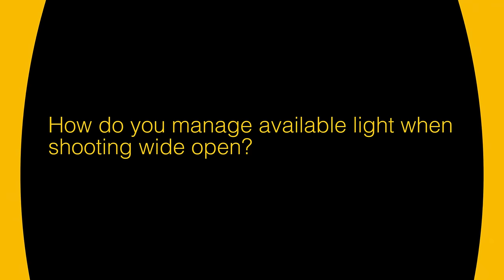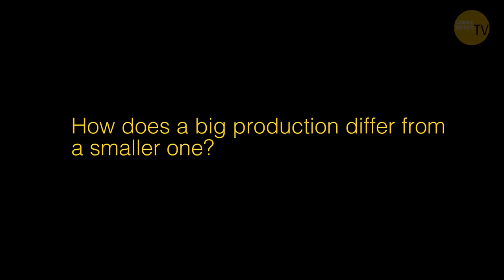Michael Seresin on Cinematography || Spotlight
We interviewed Cinematographer Michael Seresin, best known for his work on Harry Potter and the Prisoner of Azkaban, Dawn of the Planet of the Apes, Jungle book and many more. In this episode we asked him various questions about cinematography on his own projects.